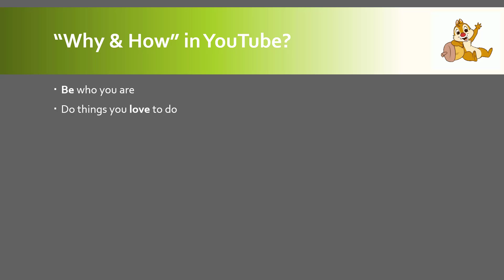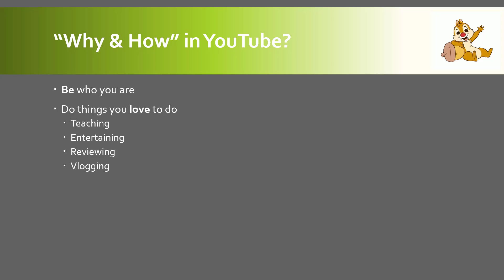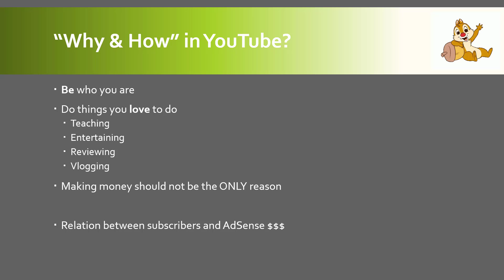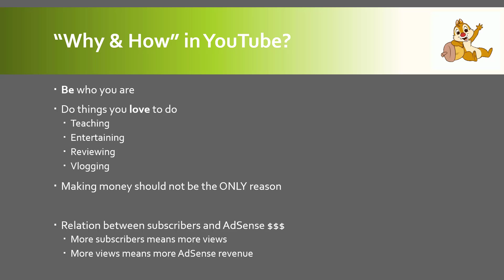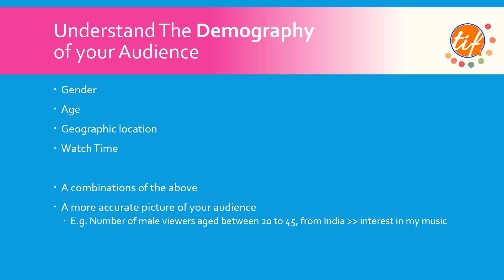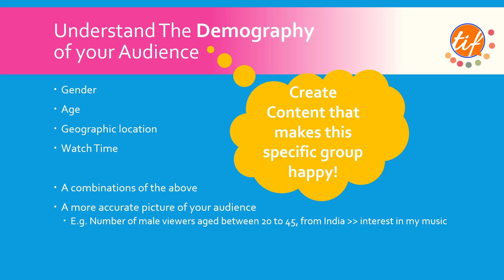How does YouTube Monetization work | Learn How To Grow on YouTube in 2019 | The Indian Freelancer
Namaste Friends and Freelancers! This video is about YouTube Monetization. How does it work? How can you prepare to earn on YouTube? I discuss the concepts here in this video.

My Online Courses on Udemy

♥ How to start Freelancing on Fiverr | Ninja Secrets in Hindi

♥ Graphic Design using PowerPoint - Beginner to Professional

♥ Productivity Hacks for Freelancers! Time Management System for Entrepreneurs

About TiF:
The Indian Freelancer is a venture dedicated to the freelancing community of India and the other South East Asian Countries. I talk about the various problems faced by the Indian freelancers while working as a freelancer, here in India. Also, we talk about various avenues that are open for the Indian Freelancer to earn money online and make a living out of freelancing in India.

Keep an eye on the next video that will bring more life hacks, information, and tips on freelancing and earning money online.